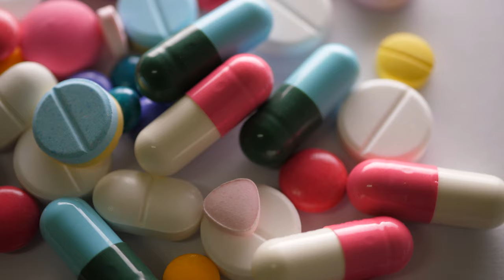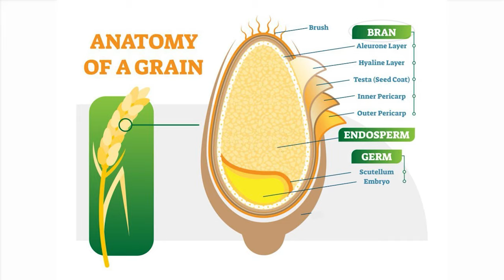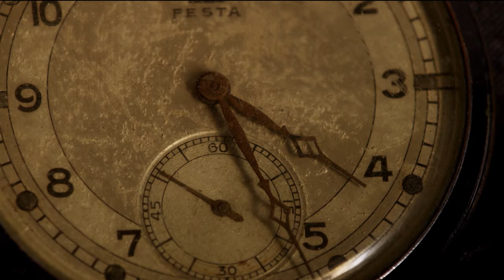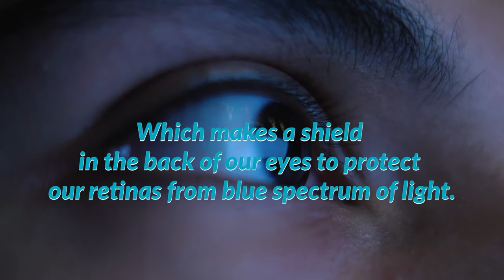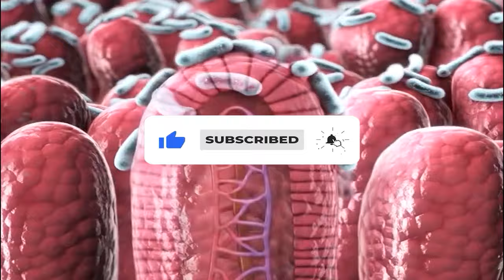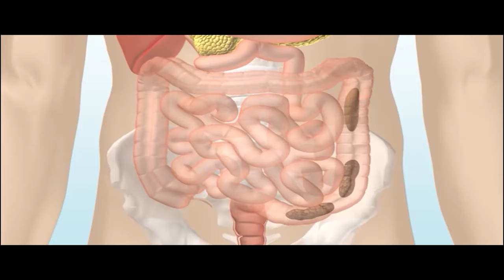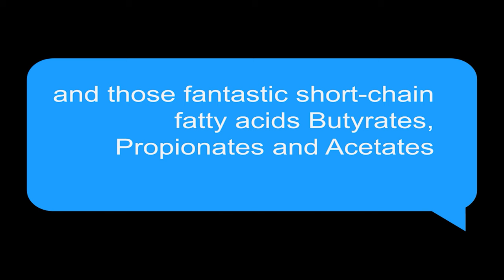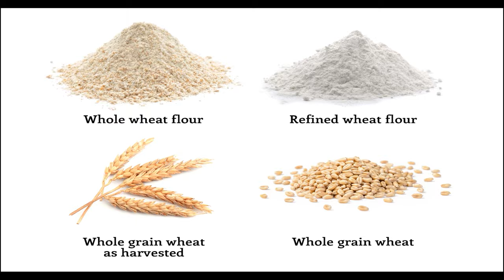The Grain for the Brain: A Health Documentary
Welcome to the holistic world of Dr. Binay Kumar, MD! 🌿
to embark on a journey towards optimal health and well-being. As a dedicated practitioner of lifestyle and internal medicine, Dr. Kumar is passionate about empowering individuals to take control of their health. Explore our range of transformative courses, including hypertension reversal and wellness programs, designed to elevate your lifestyle.

For personalized care, we offer memberships on a monthly and yearly basis, providing you with exclusive access to Dr. Kumar's expertise. Whether you're seeking long-term guidance or a one-time consultation, our website is your gateway to a healthier life. 🌟

A delicious, and satisfying grain that not only can offer defense against one of humanity's greatest curses – Alzheimer's dementia but also protect you from the no 1 cause of permanent blindness, macular degeneration and also at the same time can beat all your expansive probiotics pills?! Don’t worry, you are not dreaming. Mother Nature herself has packed all these benefits into one incredible package, and you don't need to hunt it down in some far-off land. Nope. In fact, you can find it right in your local grocery store, or even at the corner gas station at a cost cheaper than even your bread.

Discover the surprising health benefits of corn, a humble grain with extraordinary powers! Join Dr. Binay Kumar, a triple board-certified MD, as he unveils the incredible properties of corn that can protect against Alzheimer's dementia and macular degeneration, all while potentially outperforming costly probiotic supplements. Learn the science behind corn's healing compounds, its role in promoting gut health, and how to incorporate it into your diet for optimal wellness. Don't miss out on this eye-opening exploration of nature's superfood!